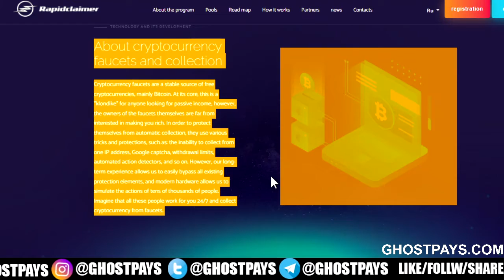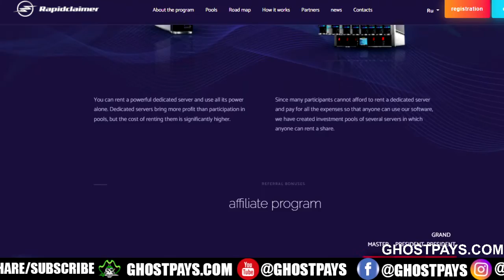RapidClaimer Powered by IDH Cryptocurrency automatic mining and earning software | GHOST PAYS REVIEW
RapidClaimer Powered by IDH Cryptocurrency automatic mining and earning software

It is currently paying.
ADDED: 2/2/2022

✔PAYING
PAYMENT METHODS: BTC LTC DOGE TRX PAYEER PERFECT MONEY ECOREPAY XRP & MORE
100% Legit Platform Guys.
 Topics Cover

How to auto claim cryptocurrency
how to earn money with paidclaimer
 Is rapidclaimer scam
Is Rapidclaimer Legit
How to withdraw form autoclaimer

Get The Latest Update & More Sites for Investment On Our Website ➤

▬▬▬: GHOST PAYS :▬▬▬
Ghost Pays is a website that helps you find the best bitcoin & crypto new investment site. Our site features over 300+ bitcoin & crypto new investment sites, and we’ll be adding more each week.
You can search for sites by category, currency, or name. Ghost Pays is a single place to find your next best bitcoin & crypto new investment site.
______________/ Contact \_______________
You can find us on socia media ⇛ @GhostPays